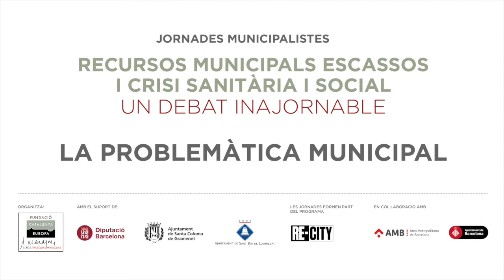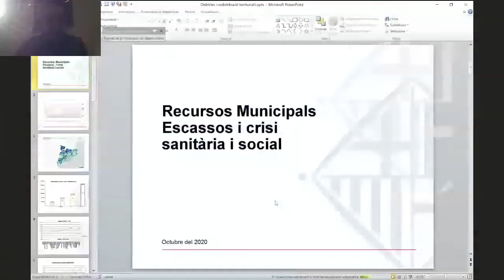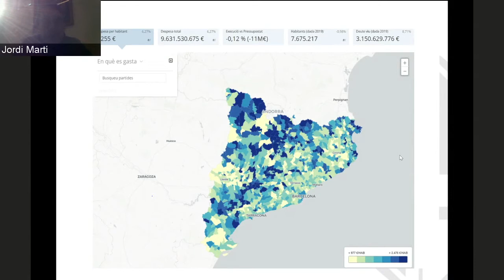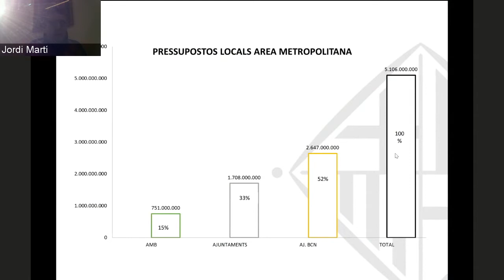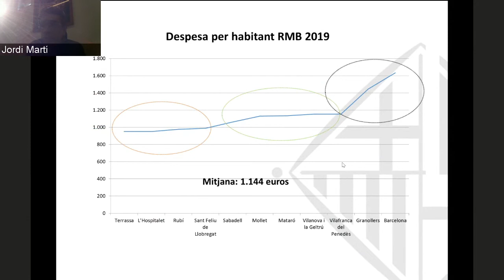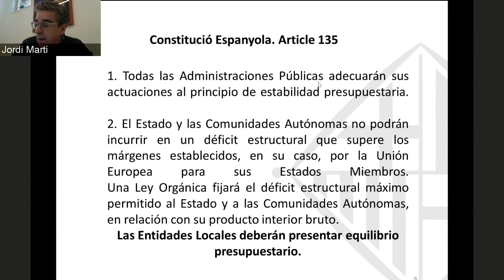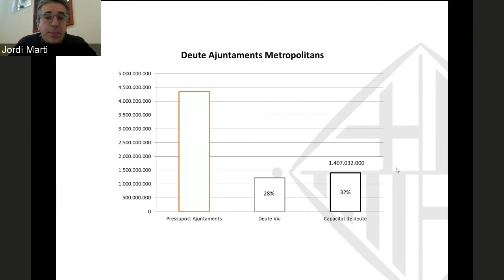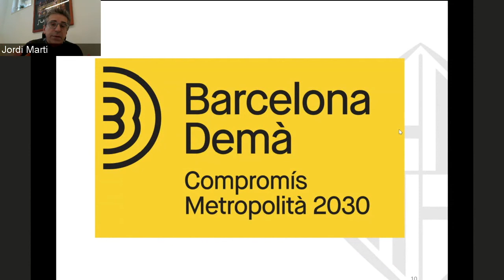Jornades municipalistes: Recursos municipals escassos i crisi sanitària i social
Primera sessió de les Jornades municipalistes: "Recursos municipals escassos i crisi sanitària i social, un debat inajornable", organitzades per la Fundació Catalunya Europa, amb la col·laboració de la Diputació de Barcelona i els ajuntaments de Sant Boi de Llobregat i Santa Coloma de Gramenet.

La primera sessió ha comptat amb la participació de Núria Parlon, alcaldessa de Santa Coloma de Gramenet, Lluïsa Moret, alcaldessa de Sant Boi de Llobregat, Xavier Fonollosa, alcalde de Martorell, Josep Mayoral, alcalde de Granollers i Jordi Martí, regidor de presidència de l'Ajuntament de Barcelona. La sessió ha estat conduïda i moderada per Oriol Nel·lo, professor de geografia de la Universitat de Barcelona i membre de la comissió executiva de la Fundació Catalunya Europa.

Per seguir tota l'activitat de la Fundació, consulteu la nostra pàgina web